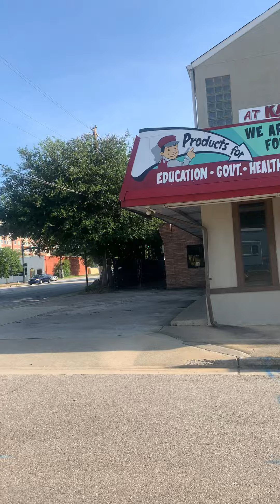Augusta, Georgia - Route 104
Route 104. Augusta, GA.